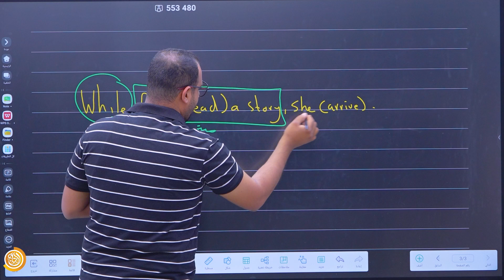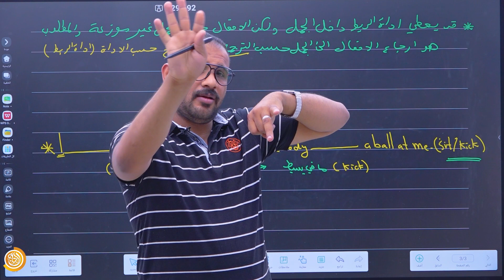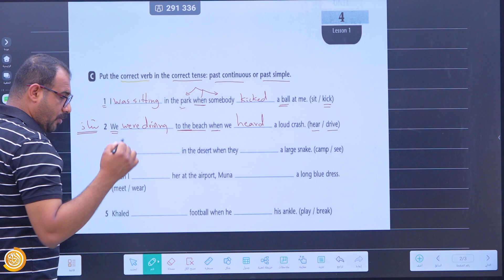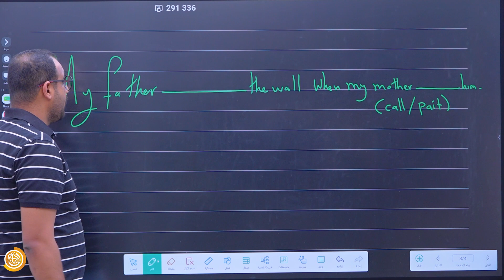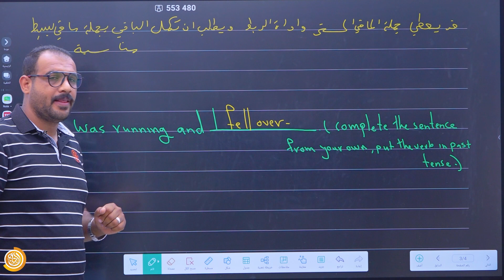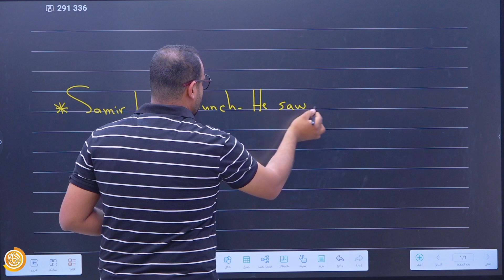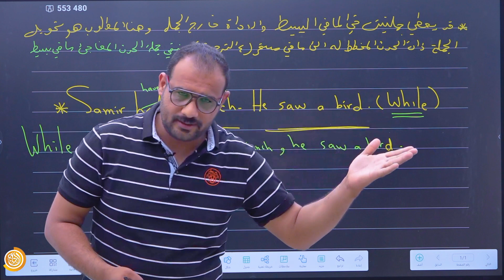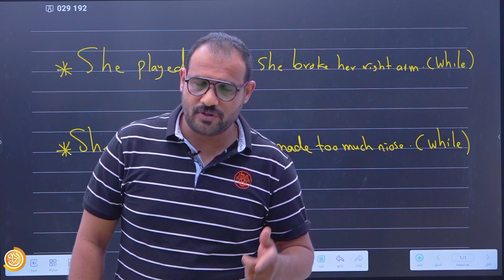انكليزي السادس الاعدادي / الوحدة الاولى / المحاضرة الثالثه ج 2 / الاستاذ حسين الكروان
تبث المحاضرات على قناة منصة التاج حصراَ
حساب المنصة على الانستا  :